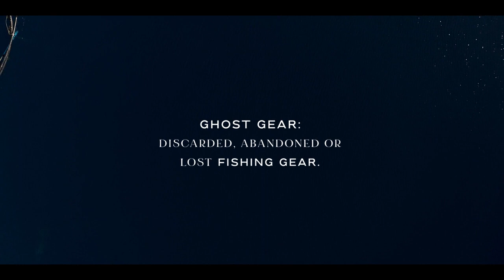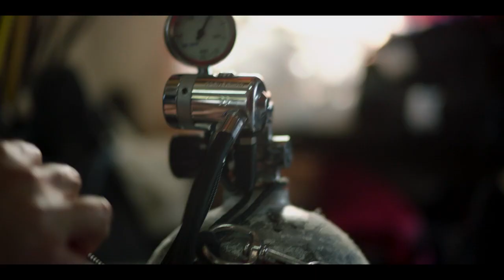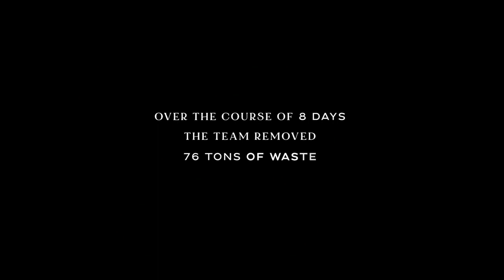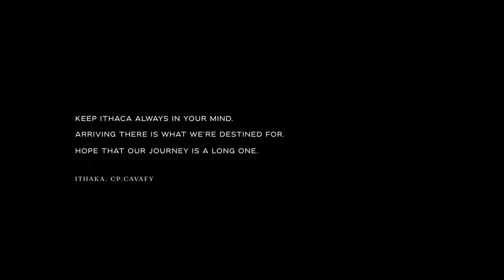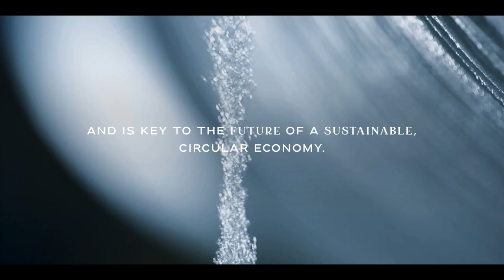The Journey to Ithaca | Transforming Society Short Film award Category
Following in the steps of Odysseus the island community of Ithaca have face a long and trecherous journey to make amends with their environment. Following a team of volunteers lead by Dutch NGO 'Healthy Seas' we learn about the environmental cost of industrial fish farming and how the drive to remove and recycle Ghost Gear can provide a valuable circular economy for fishing communities worldwide.